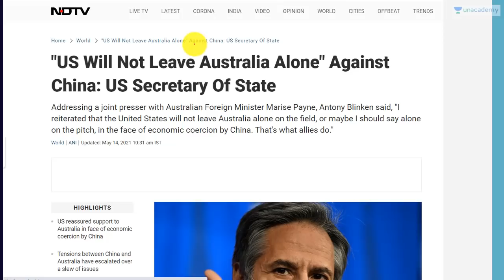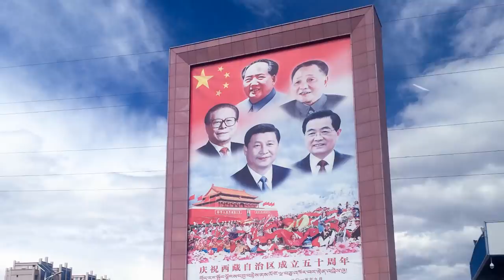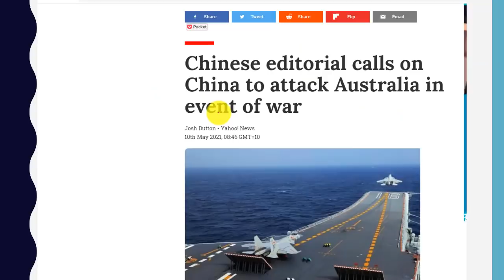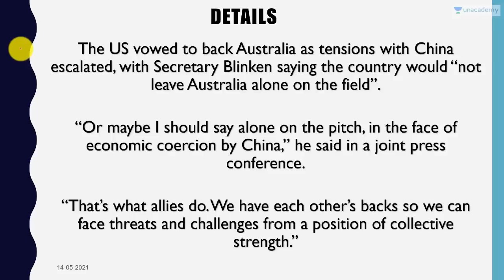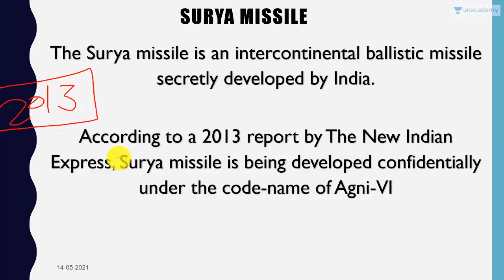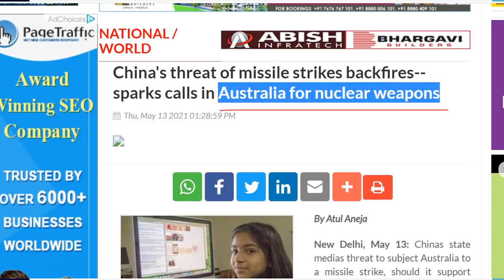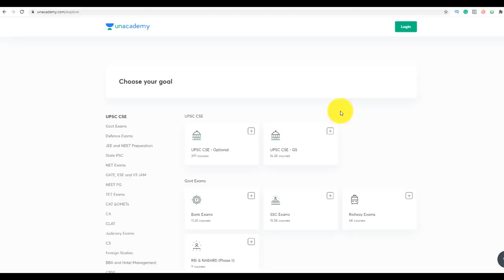China threatens Australia with Ballistic Missile Strike over Taiwan Issue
In this video lecture, Prashant Dhawan brings you "China threatens Australia with Ballistic Missile Strike over Taiwan Issue".

Unacademy Subscription Benefits:

1. Learn from your favourite teacher
2. Dedicated DOUBT sessions
3. One Subscription, Unlimited Access
4. Real-time interaction with Teachers
5. You can ask doubts in the live class
6. Limited students
7. Download the videos & watch offline